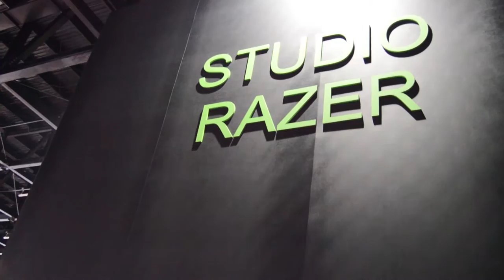Razer - Kit Streamer, Nabu Watch | Brasil Game Show 2016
Confira as novidades da Razer com JP, em mais uma edição da Brasil Game Show 2016.